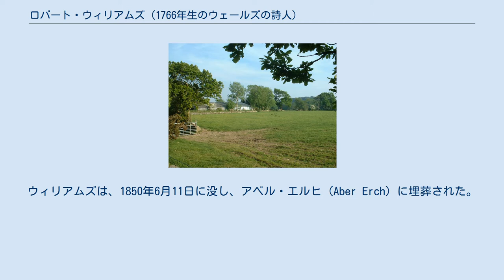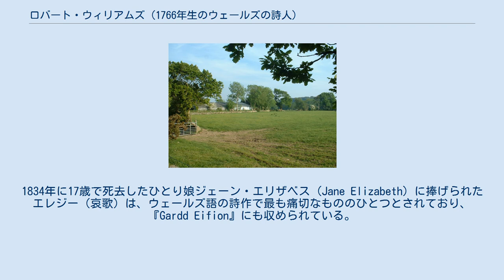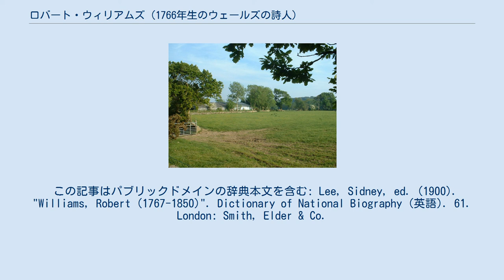ロバート・ウィリアムズ (1766年生のウェールズの詩人)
ロバート・ウィリアムズ（Robert Williams、1766年12月6日 - 1850年7月11日）は、ロバート・アプ・グウィリム・ズ (Robert ap Gwilym Ddu) という筆名で知られ、ウェールズ語で詩作した、ウェールズの詩人。
 ケルナーフォンシャー州リアン・イスティムドゥイ (Llan Ystumdwy) 小教区のベトゥス・ファウル (Betws Fawr) で、ウィリアム・ウィリアムズ (William Williams) の息子として生まれた。
父は、小規模ながら自由土地保有権をもつ、いわゆるフリーホールダーであり、息子ロバートもベトゥス・ファウルにあった土地を相続したが、晩年には、同じくケルナーフォンシャーのマナヒティ (Mynachty) に移り住んだ。
 ウィリアムズは、郷土を愛する農民であった。
近所には、親友で、詩作の師でもあったデイヴィッド・オーエン（筆名：デウィ・ウィン・オ・アイフォン、Dewi Wyn o Eifion、1784年 - 1841年）がおり、ウィリアムズは、当時のアイステズボッドの権威に信を置かないオーエンの考えに共鳴していた。
ウィリアムズは、1850年6月11日に没し、アベル・エルヒ (Aber Erch) に埋葬された。
 ロバート・ウィリアムズの出身地、ベトゥス・ファウル。
 ウィリアムズは、ロバート・アプ・グウィリム・ズの筆名で発表した作品が、「詩人たちの虐殺 (Massacre of the Bards)」を主題とした頌歌の最優秀作に選ばれてグィネズィギオン協会からメダルを与えられたことで、世に知られるようになった。
その後は、もっぱら宗教的な詩作に取り組み、アイステズボッドへの関わりを避けた。
ほとんどすべてが宗教的、ないしは、顕彰的内容である彼の作品は、1841年に『Gardd Eifion』という題で、ドルゲラウで出版され、その中には、よく知られた詩句が収録された。
 ウィリアムズは晩婚で、50歳前後で結婚したとされる。
1834年に17歳で死去したひとり娘ジェーン・エリザベス (Jane Elizabeth) に捧げられたエレジー（哀歌）は、ウェールズ語の詩作で最も痛切なもののひとつとされており、『Gardd Eifion』にも収められている。
 この記事はパブリックドメインの辞典本文を含む: Lee, Sidney, ed. (1900). "Williams, Robert (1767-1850)". Dictionary of National Biography (英語). 61. London: Smith, Elder & Co.